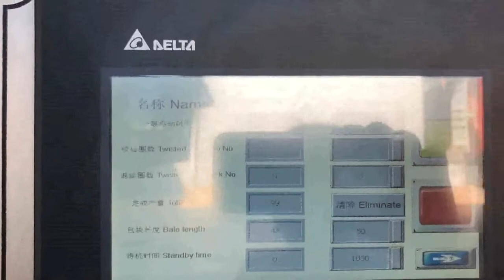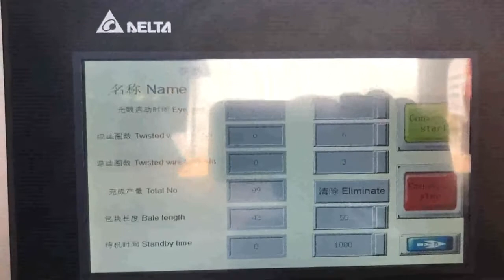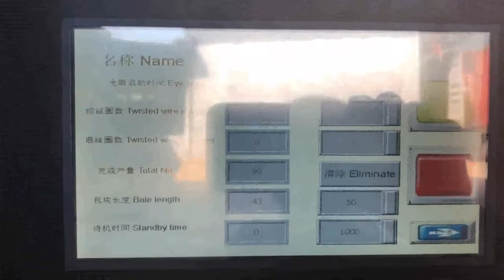waste cartoon machine compress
waste carton press machine Indonesia, waste carton press Kuwait, Alibaba.com offers 6,165 waste carton press machine products. About 0% of these are Hydraulic Press, 0% are Filter Press Equipment, and 82% are Other Packaging Machines. A wide variety of waste carton press machine options are available to you, such as application. carton waste compacting machine New Zealand, carton waste Netherlands, A wide variety of carton waste compacting machine options are available to you, There are 148 suppliers who sells carton waste compacting machine on Alibaba.com, mainly located in Asia. The top countries of supplier is China, from which the percentage of carton waste compacting machine, Vertical Horizontal Waste Carton Packing Compress Thailand, Angola, Vertical horizontal waste carton packing compress machine . Specification . U, type balance device avoid placing material inappropriate accidents. The feed opening uses up, down moving door in order to save some place and convenient to feed the material. Safety interlocks,and take out the bale automatically. Machine Parameter Zh Algeria, Qzdb Waste Industrial Carton Compress Baler Lesotho, A wide variety of waste compressing machine options are available to you, There are 1,452 suppliers who sells waste compressing machine on Alibaba.com, mainly located in Asia. The top countries of suppliers are India, China, and Bangladesh, from which the percentage of waste compressing machine supply is 1%, 98%, and 1% respectively. waste compressing machine Finland, waste compressing Serbia, Waste paper baling machine, hydraulic carton compress baler packing machine Waste paper baling machine Malawi, hydraulic carton Iraq, pet US $ 1000, 4500Qingdao or Shanghai or Tianjin1 , 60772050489 , US $ 1000, 4500, Zimbabwe, Denmark, A wide variety of waste compressor options are available to you, There are 495 suppliers who sells waste compressor on Alibaba.com, mainly located in Asia. The top countries of suppliers are Austria, China, and Taiwan, China, from which the percentage of waste compressor supply is, waste compressor Tanzania, waste compressor Suppliers and Germany, Waste Management funny cartoons from CartoonStock directory, the world's largest on, line collection of cartoons and comics. Waste Management Cartoons and Comics Mexico, funny Philippines, Waste funny cartoons from CartoonStock directory, the world's largest on, line collection of cartoons and comics. Waste Cartoons and Comics Tunisia, funny pictures from UK, High Quality Waste paper baling machine Compressing machine carton compress baler packing machine_OKCHEM High Quality Waste paper baling machine Singapore, Brazil, Buy carton compress baler packing machine waste and find similar products on Alibaba.com Buy carton compress baler packing machine waste in Canada, Switzerland, Automatic cardboard baler, Waste paper baling machine, carton compress baler machine_OKCHEM. Products. Products; Suppliers; Hot Search. isononanoic acid copper oxide titanium dioxide Hemp seed oil vitamin e fumed silica antifoam defoamers Silane Coupling Agent Sodium Citrate citric acid monohydrate citric acid anhydrous citric acid. Automatic cardboard baler India, Waste paper baling Syria, Aupwit Y82 Series Waste Plastic Recycling Compress Packing Machine, Find Complete Details about Aupwit Y82 Series Waste Plastic Recycling Compress Packing Machine,Compress Machine,Compress Packing Machine,Waste Plastic Compress Machine from Other Packaging Machines Supplier or Manufacturer, Jiangsu Aupwit Industrial Co., Ltd. Aupwit Y82 Series Waste Plastic Recycling Compress Russian, Guinea, Bissau, Ningbo Sinobaler Machinery co., LTD. Sinobaler, a pioneer in the waste recycling market, and baler manufacturer, supplies industry, leading, cost, effective solutions to waste reduction. From small stand alone vertical presses to fully automated horizontal lines, we offer a complete range of baling machinery. Baler Manufacturer of Baling Press Machines South Africa, Trinidad and Tobago,